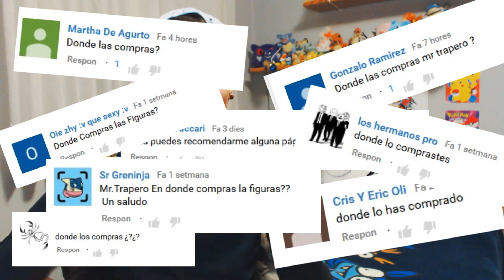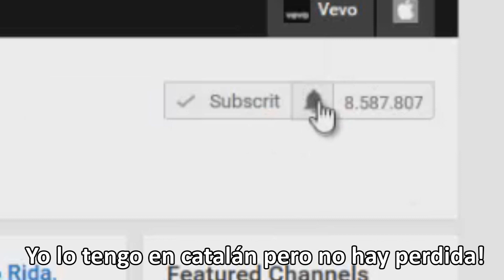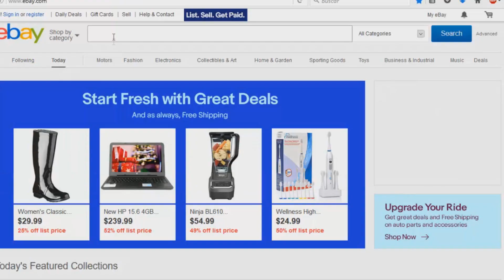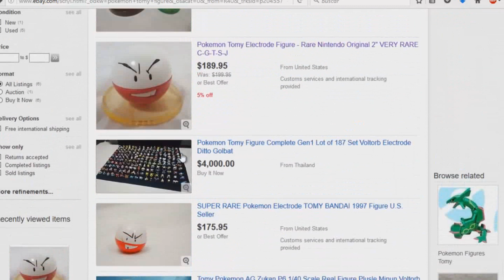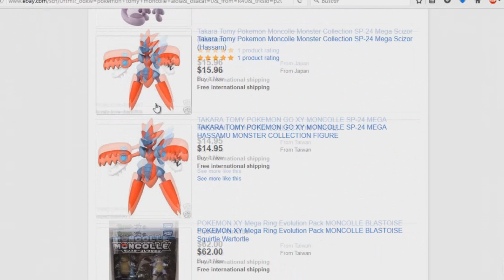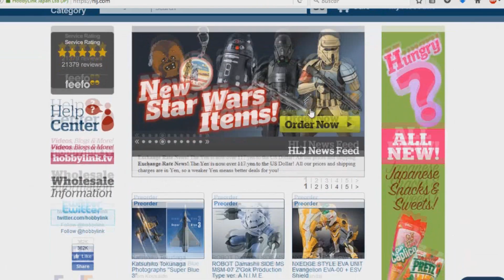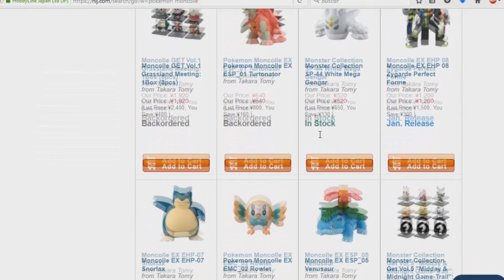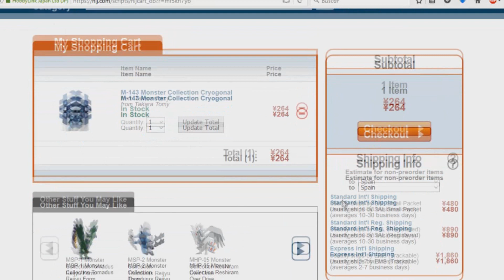¿ DÓNDE COMPRO FIGURAS POKÉMON ?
Bueno, dado que mucha gente me preguntais continuamente en los videos que dónde compro todas estas cosas Pokémon, he decidido hacer un vídeo en el que os explico tres sitios en los que podeis comprar articulos de Pokémon bien sean nuevos o de segunda mano. Quiero aclarar que a mi no me importa responder a vuestros comentarios respecto a donde comprar figuras Pokémon pero hago este vídeo para todos los que esten suscritos, para todos los que se vayan a suscribir y para quien lo vea para informarse pero no quiera suscribirse (totalmente respetable jajaj). También me gustaria aclarar que estas empresas no tienen nada que ver conmigo y que yo no recibo nada a cambio de hacerles publicidad, de hecho, ellos son los que recibiran patrocinio gratuitamente, así va la cosa! jajaj

LINKS DE LAS PAGINAS:

Des de la pagina de wallapop podeis ver los productos pero si quereis dar el paso de comprarlo o ponerte en contacto con la gente tendreis que descargaros la app que esta tanto para android como para iphone!

Muchas gracias por verme! Espero que el vídeo os haya sido util! :D